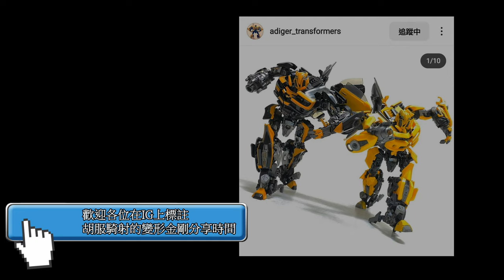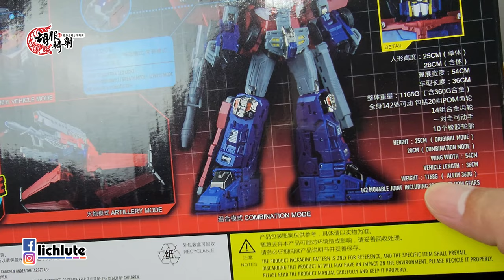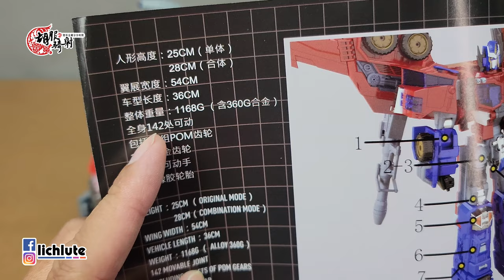千呼萬喚始出來 胡服騎射的變形金剛分享時間1584集 星辰指揮官 銀河之力 柯博文 擎天柱 TR 02 Commander of Stars